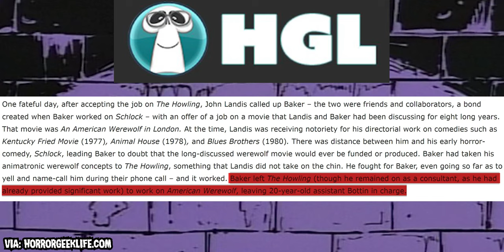FINALLY WATCHING The Howling (1981) *MOVIE REVIEW*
I might have gone a little overboard on the editing on this lmfao...But...it's mostly to amuse myself...ANYWAY! Today we are talking about the 1981 horror movie The Howling!

⬇️ All Illustrations and Channel Art by Stranger Creations ⬇️
Follow Her Online: @stranger_creations

⬇️ TIMESTAMPS ⬇️
0:00 Intro
1:09 Spoiler Free Thoughts
7:15 SPOILERS
9:50 Spoiler Free Final Thoughts & Rating
11:25 Outro